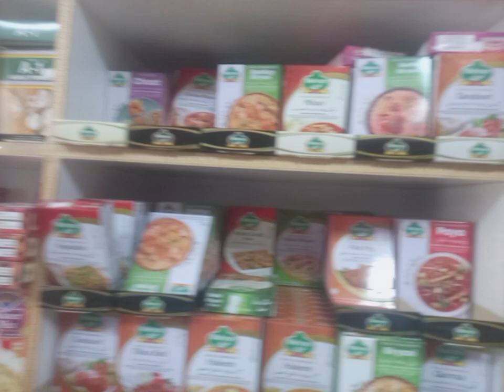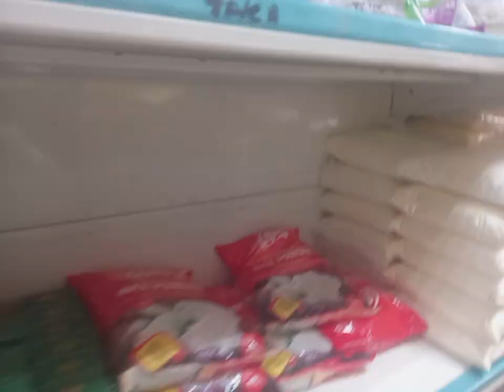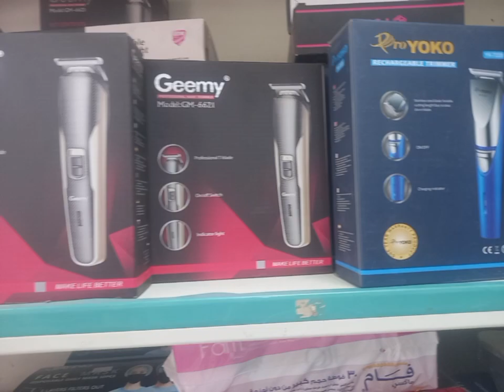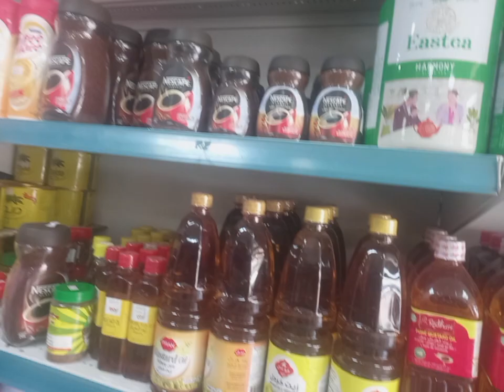آج تھوڑا سا سامان خریدا چیک کریں